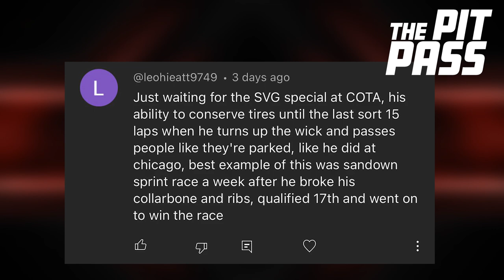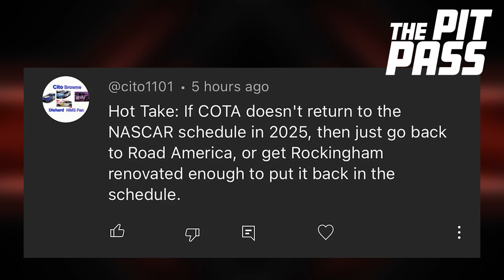NASCAR to Long Beach in 2025?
The Pit Pass is back!
NASCAR to Long Beach?
Larson Wins COTA
SVG vs Hill
Dale Jr is back!
Hot Takes
Richmond Preview